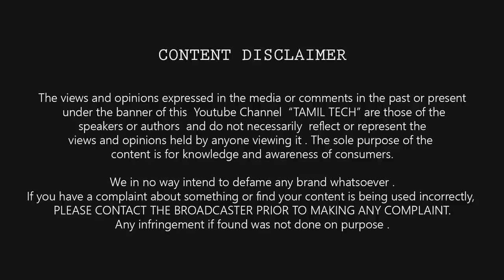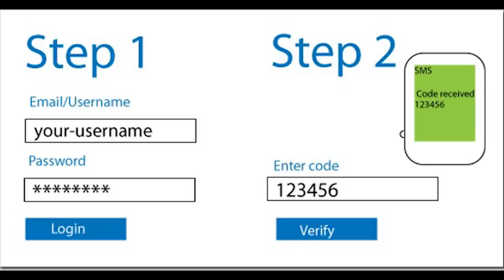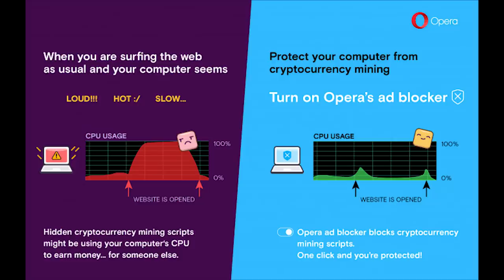Tamil Tech Prime 41 : Jio Offer Update , Rs.999 Mobile , MIUI 10 , Mavic Air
Tamil Tech Prime News 41 : Jio Offer Update , Rs.999 Mobile , MIUI 10 , Mavic Air , Jio hone Rs.49 , Xiaomi india no 1 , Smartphone sales drop , AI , amazon & Flipkart sale , Duck Duck Go - Like and Share this Video, Subscribe and Support us .